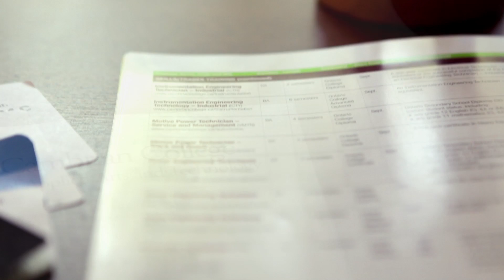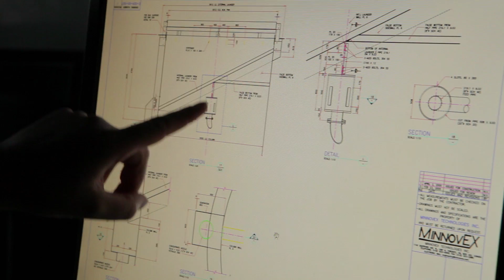Success Stories - Leah Ethier - Welding and Fabrication Technician program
Graduate Leah Ethier recounts how Cambrian College's Welding and Fabrication Technician program gave her the skills to achieve some of her life's dreams.  Leah has taken her training around the world and is now looking at the next level -- passing her knowledge on to new learners through teaching.